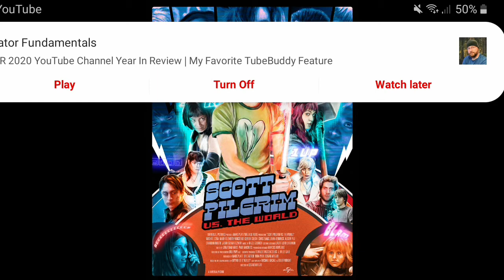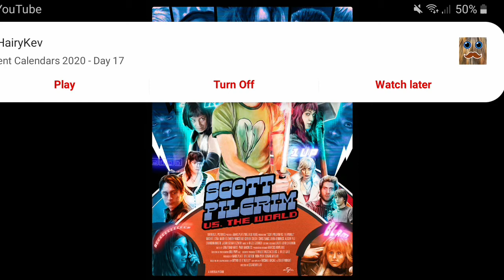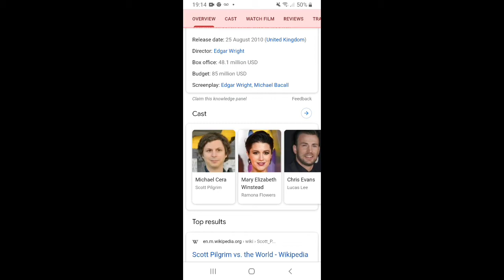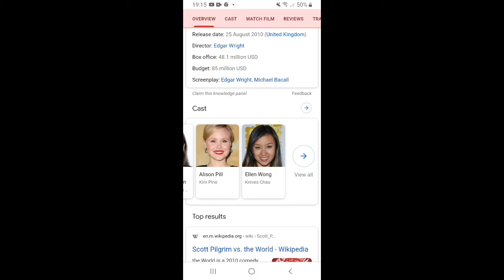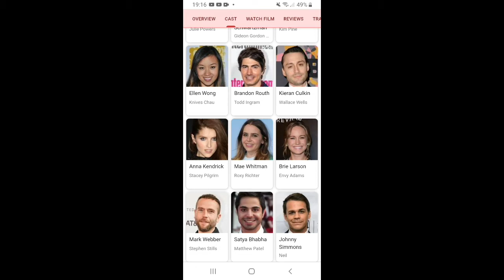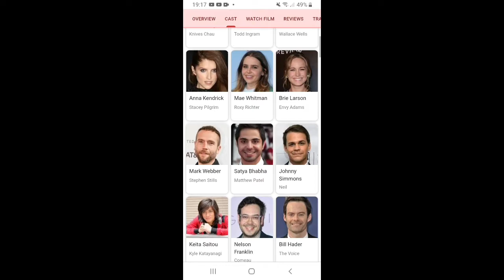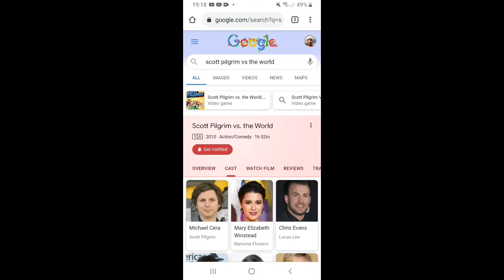Scott Pilgrim vs The World 10th Anniversary Review!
Another classic movie I'm reviewing Scott Pilgrim vs The World where he has to battle 7 evil ex's tone with hes new girlfriend.